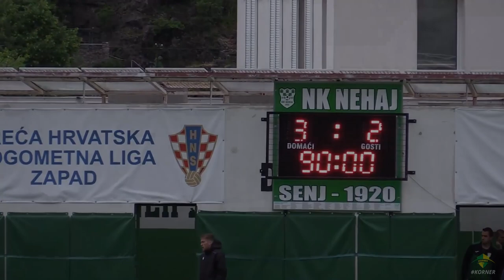KORNER | EMISIJA O NOGOMETU U ISTRI | 22/23 | EP 22